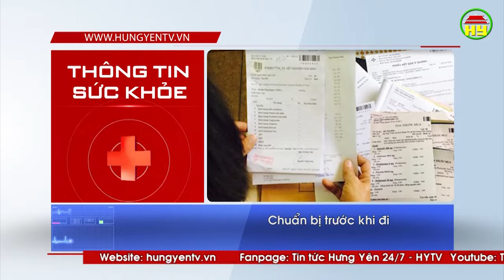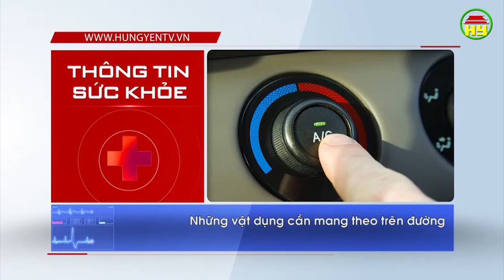Thông tin sức khỏe ngày 20/01/2019